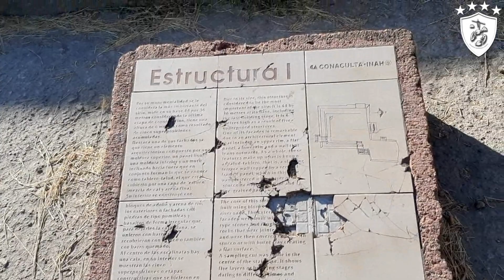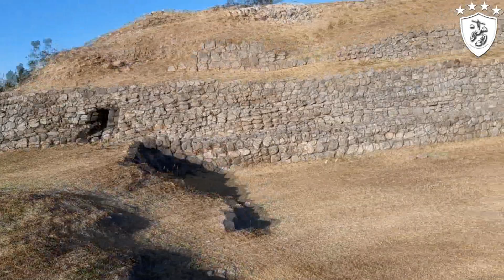Encontramos Una Flauta de la MU3RTE en una Zona Arqueológica Abandonada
En Jalisco se encuentra una zona arqueológica en casi abandono llamada "El Ixtépete", una zona arqueológica tristemente vandalizada, en la cual se cuentan varias historias tristes. Decidimos investigar y lo que encontramos nos sorprendió.

Atención: la flauta utilizada en este vídeo fue adquirida en la plataforma de mercadolibre, de ninguna manera fue extraída sin permiso de la zona arqueológica, este es un vídeo de mero entretenimiento.